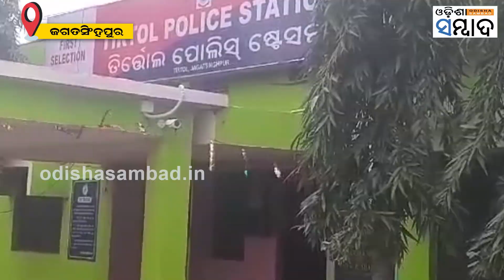Maa Sarala Temple Hundi Loot Case: Main Accused Arrested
ଜଗତସିଂହପୁର ଜିଲ୍ଲାର ଅଧିଷ୍ଠାତ୍ରୀ ଦେବୀ ତଥା ଝଙ୍କଡ଼ ବାସିନୀ ମା' ଶାରଳା’ଙ୍କ  ମନ୍ଦିର ହୁଣ୍ଡି ଭାଙ୍ଗି ଟଙ୍କା ଚୋରି ହୋଇଥିବା ଘଟଣାରେ ତିର୍ତ୍ତୋଲ ପୋଲିସକୁ ମିଳିଛି ବଡ଼ ସଫଳତା । ଜଣେ ଅଭିଯୁକ୍ତକୁ ଗିରଫ କରିଛି ତିର୍ତ୍ତୋଲ ପୋଲିସ ।